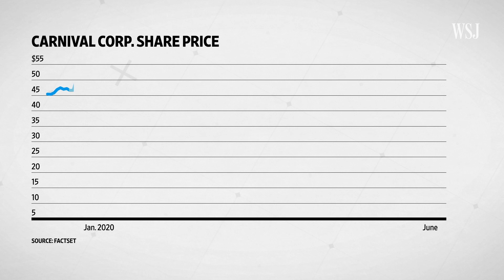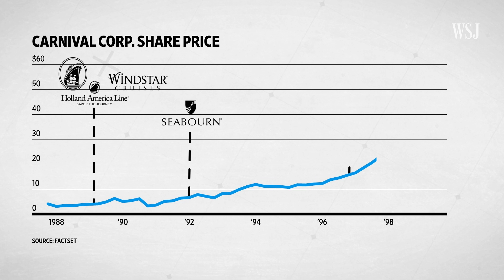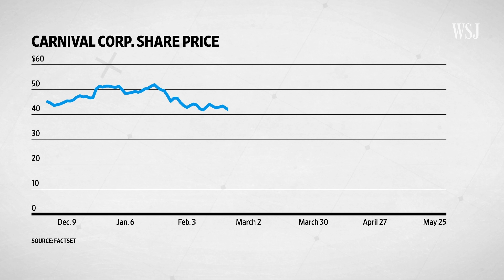How Carnival Has Been Hit by the Coronavirus Crisis | WSJ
Over nearly five decades, Carnival amassed a global fleet of cruise ships. But in the face of a pandemic, health authorities and passengers are questioning whether operators like Carnival can set sail safely going forward. WSJ's Carter McCall explains. Photo: Getty Images